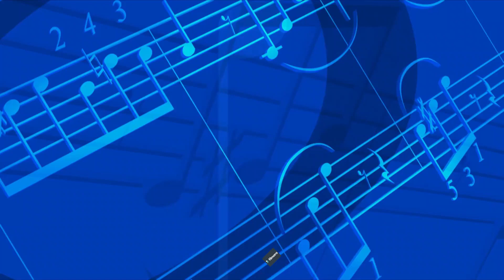Miltiño - Amor Sublime